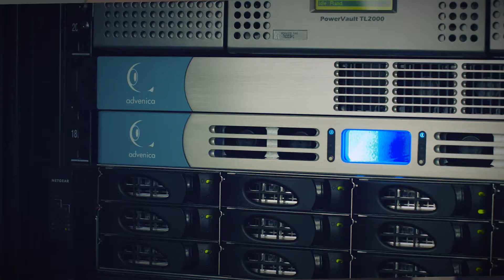Advenica - The highest level of cybersecurity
A short introduction to Advenica who uses its Top Secret expertise to design, develop and make unique, high assurance cybersecurity solutions in Sweden. With us countries, authorities and companies secure critical data in motion.